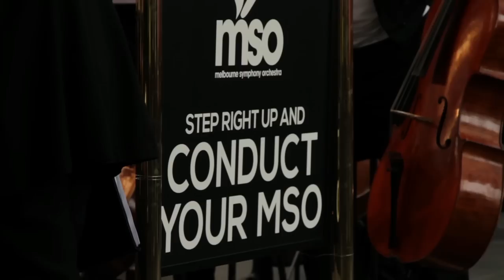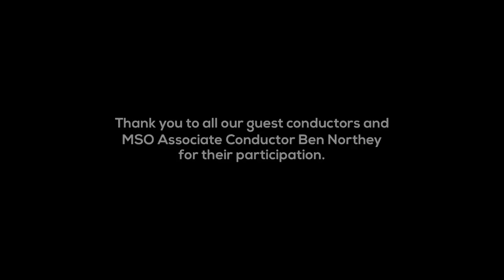Commuters conduct the Melbourne Symphony Orchestra (MSO)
How does it feel to have one of the finest orchestras in the world at your fingertips?
52 lucky members of the general public got to find out for themselves as the Melbourne Symphony Orchestra invited people to step up and conduct them playing Beethoven's 7th Symphony.

After months of planning, the stage was finally set at Southern Cross Station to launch the MSO's 2014 season and their new brand campaign, 'Don't just hear it. Feel it".

Our heart-felt thanks go out to MSO Associate Conductor, Ben Northey, for his participation and assistance before and during the event.